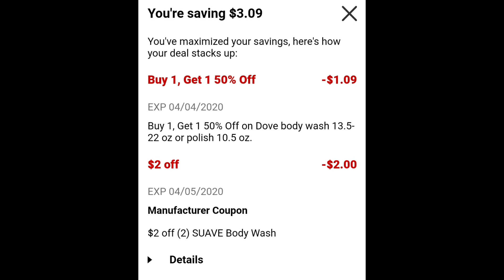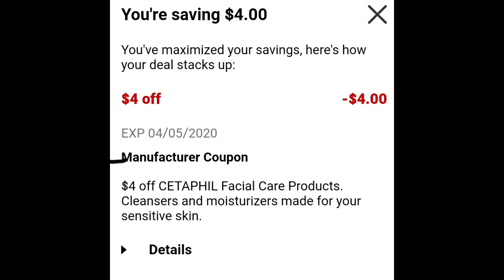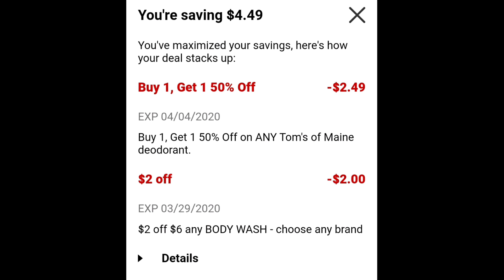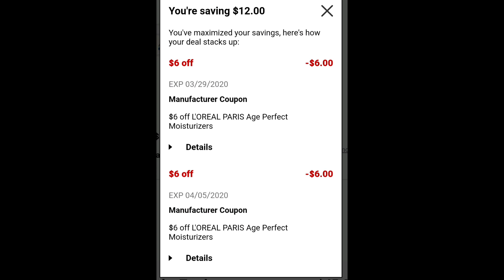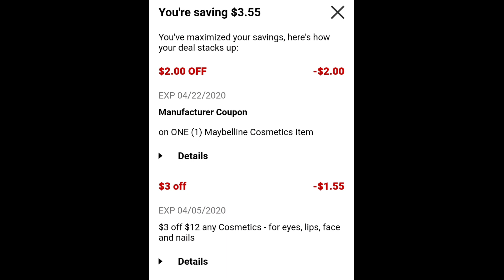CVS ONLINE DEALS 3/29-4/4|Great Deals|Buenas Ofertas